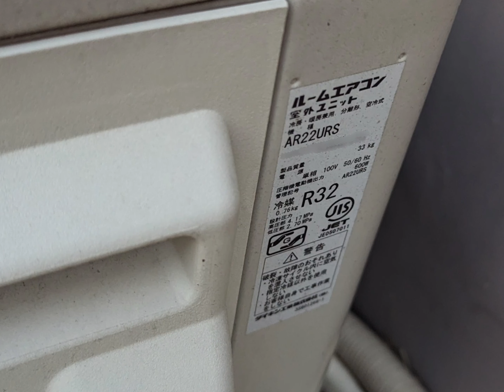ダイキン ルームエアコン室外機 AR22URS